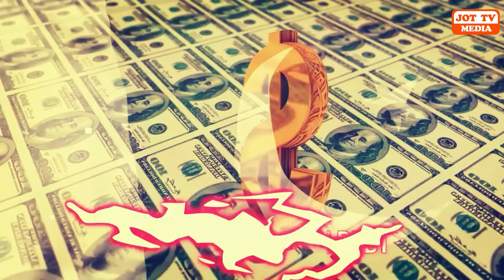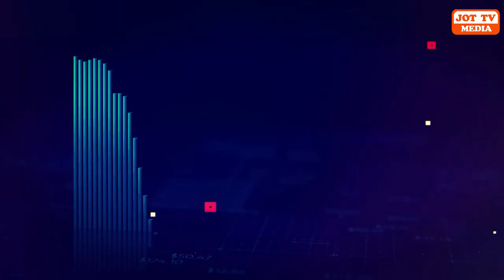ਪਾਕਿਸਤਾਨ ਕਿਉਂ ਮਰ ਰਿਹਾ ਹੈ ?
Why is Pakistan dying ?
पाकिस्तान क्यों मर रहा है?